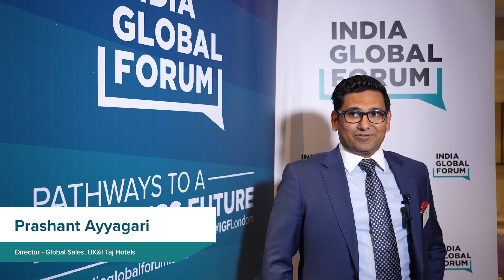Prashanth Ayyagari, Director - Global Sales - UK&I - Taj Hotels at IGF London 2024